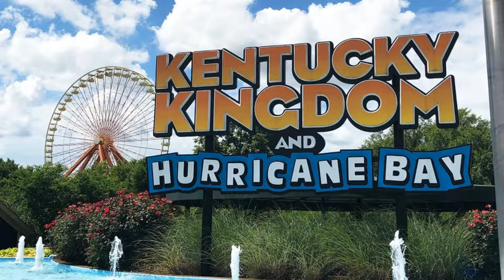Kentucky Kingdom Will Officially Now Be Operated By Hershand Family Entertainment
On this episode of Theme Park Newsroom, I'll be sharing official confirmation that Kentucky Kingdom will now by owned by Hershand Family Entertainment and I'll share my thoughts on what could be done in the park's future.

Intro: 0:00
Stats and Facts: 1:56
My Thoughts: 6:16
Outro: 10:30